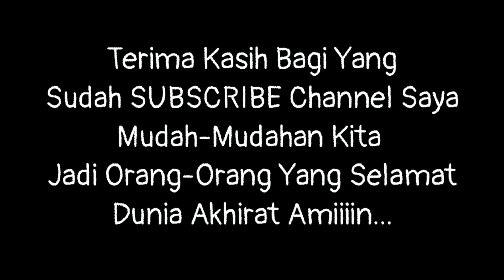Pintu Kampeer Samarinda Lengkung Atas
Pintu HPL adalah pintu yang terbuat dari bahan utamnya adalah High Press Lamineted atau biasa kita kenal dengan HPL.